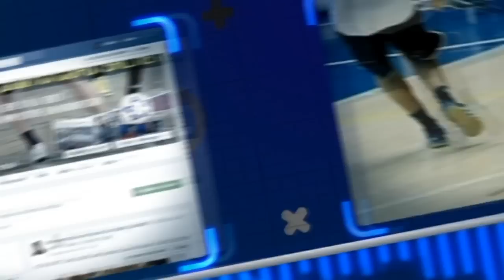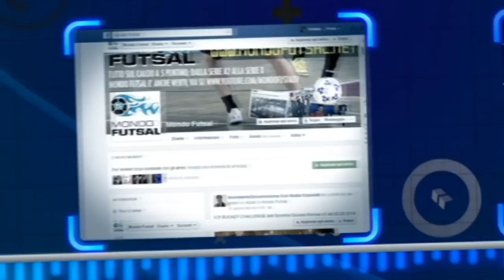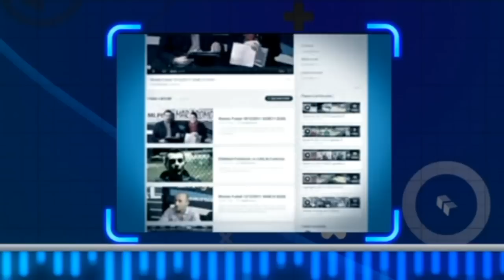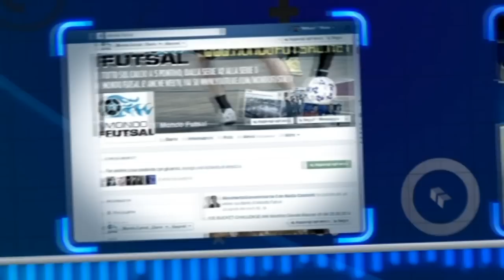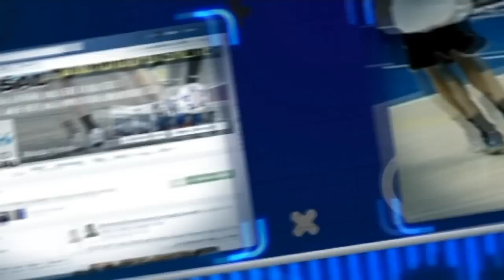MONDO FUTSAL TV TREDICESIMA PUNTATA